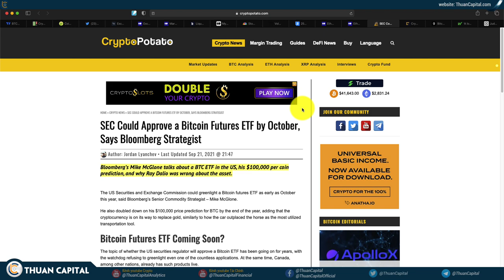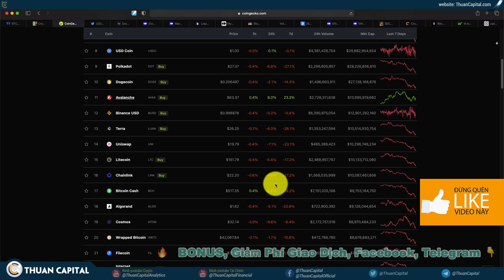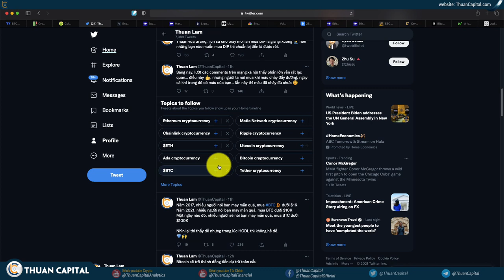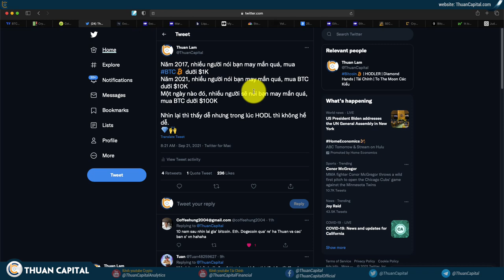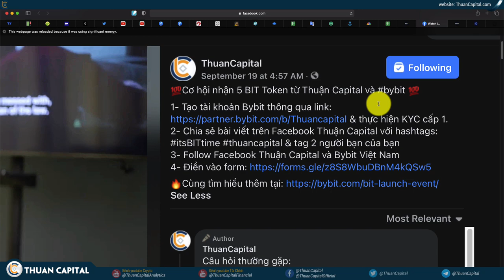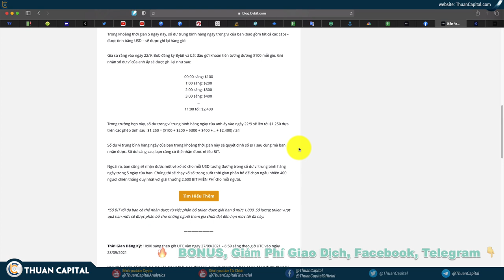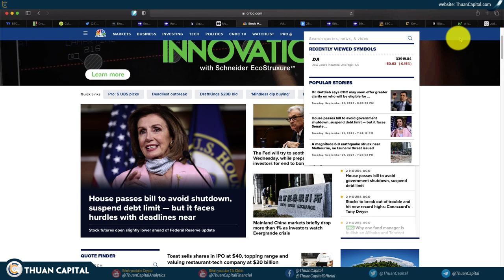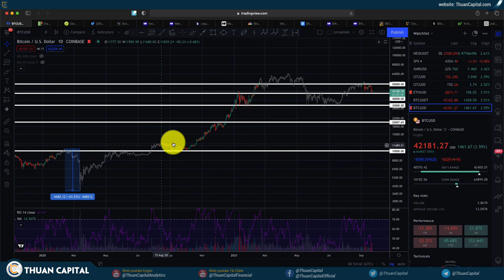1150 (Part 1) - HODLER Nhìn Lại Quá Khứ Thì Thấy Dễ, Nhưng Không Dễ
LƯU Ý